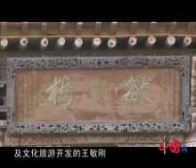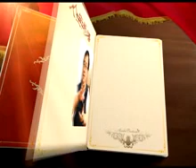The founder of the Culture Hotel concept (Ch)